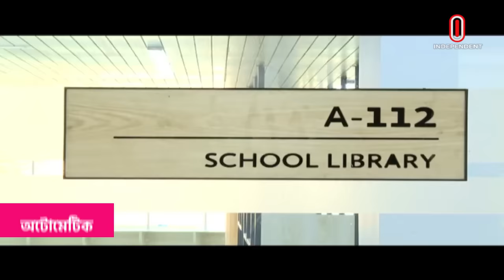যুক্তরাজ্যের ১৬০ বছরের পুরনো স্কুলের শাখা ময়মনসিংহে | HAILYBURY BOARDING SCHOOL | Independent TV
দেশে প্রথম আন্তর্জাতিক বোর্ডিং স্কুল হিসেবে যাত্রা শুরু করতে যাচ্ছে হেইলিবারি। ১ হাজার শিক্ষার্থীর আবাসিক সুবিধা থাকা যুক্তরাজ্যের নামকরা এ স্কুলটির শাখা শতাধিক ছাত্র নিয়ে আগামী বছরের জুনে ময়মনসিংহের ভালুকায় চালু হবে। ৭০০ কোটি টাকা বিনিয়োগে গড়ে ওঠা প্রতিষ্ঠানটিতে শিক্ষার্থীদের বছরে খরচ হবে প্রায়  ৩৪ হাজার ডলার। শিক্ষাবিদরা বলছেন, এমন উদ্যোগে বিশ্বমানের শিক্ষায় বিদেশে অর্থ খরচের চাপ কমবে।
Haileybury is going to start its journey as the first international boarding school in the country. The branch of this renowned school in the UK, which has residential facilities for 1,000 students, will open in Bhaluka, Mymensingh in June next year with more than 100 students. The institution, built with an investment of 700 crore rupees, will cost about 34 thousand dollars a year for the students. Educationists say that such an initiative will reduce the pressure of spending money abroad for world-class education.